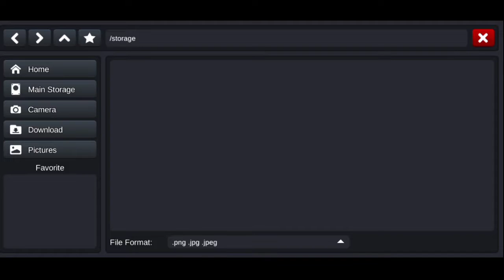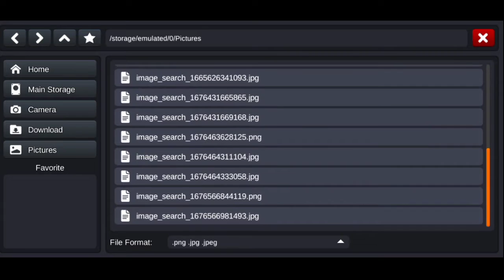bus simulator Indonesia me truck me apply ka photo kaise lagai kaise lagaye || India car gaming dc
bus simulator Indonesia me truck me apply ka photo kaise lagaye yani koi bhi photo kichh bhi lagaye

and sabse accha aur best tarika hai to bhai jaldi video dekho aur jano ki truck me apply ka photo kaise lagaye